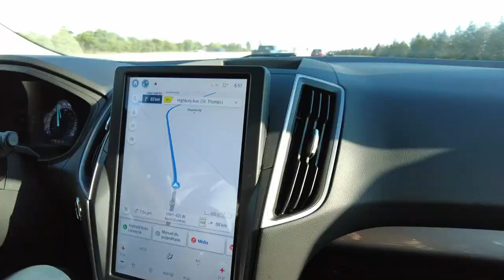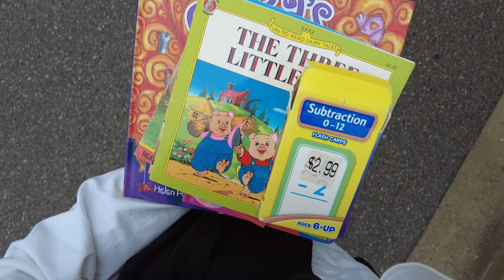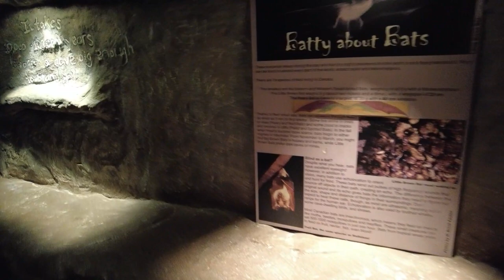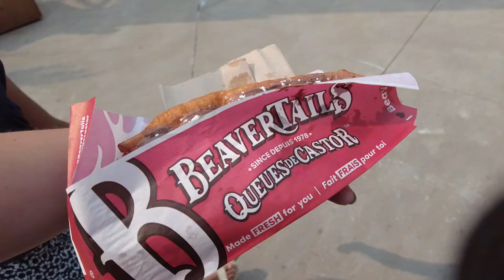NIAGARA FALLS & Shopping {VLOG n°2 au Canada🇨🇦}